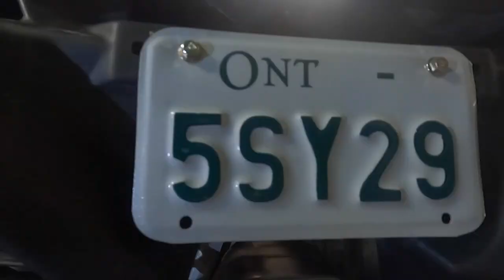Action Packed! Video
Sorry about the jerking I had the camera on horizon levelling
This Video is all over the place but the clips are all good Trevor from TwistedVR6 was showing me all the new and great things going on in the shop like lowered Air Baged cars big turbos Can-Am side by sides all the great toy's . Also ran into a couple of other you tubers  down at the station

BillSiff (GoGlass)
1289 Confederation St,
Unit 3
Sarnia Ont.
Canada
N7S 4M7

2540 Lapeer Rd,
Port Huron,